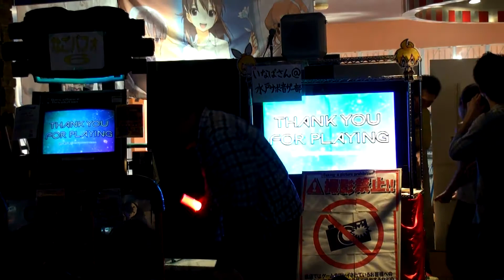[なごパフォ6 Regular 18] いなばさん / InabaSan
なごパフォ6
2014.8.3
アーバンスクエア大須店